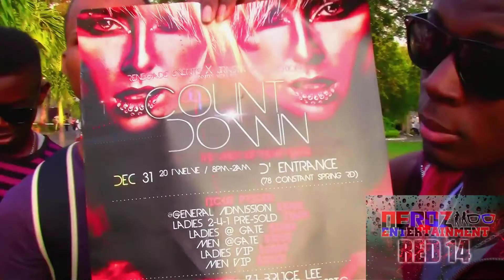Renegade Presents: Countdowns Advertisement (BY RED14/ NERDZ ENT)